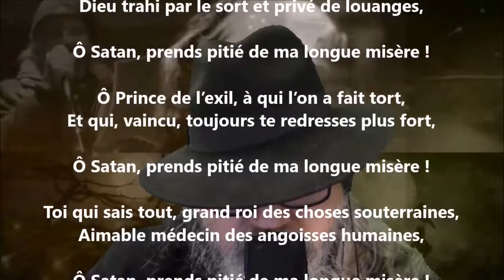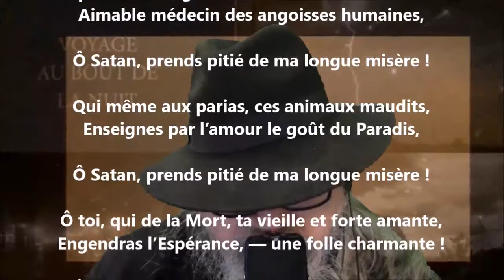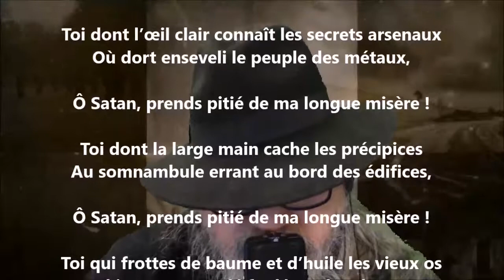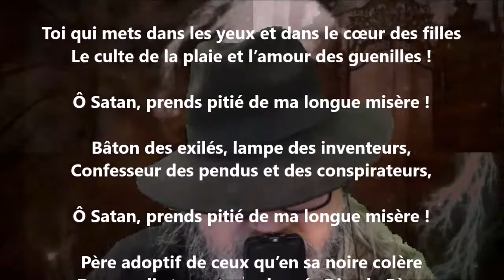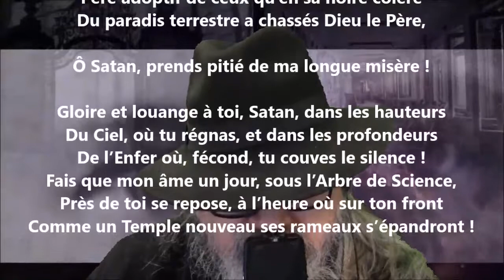Les litanies de Satan - Charles Baudelaire lu par Yvon Jean